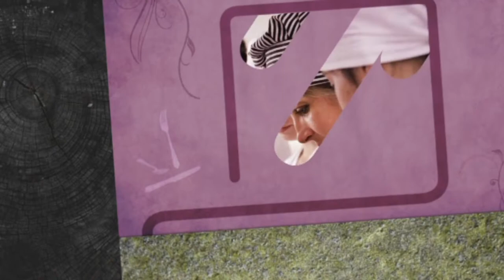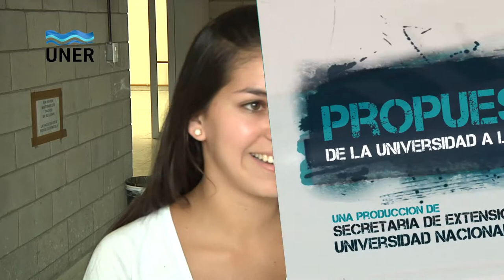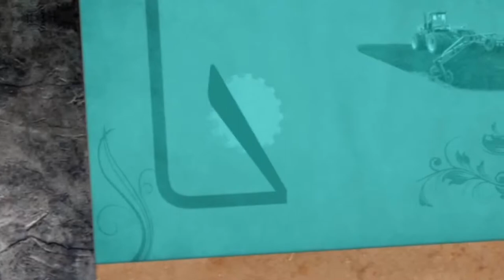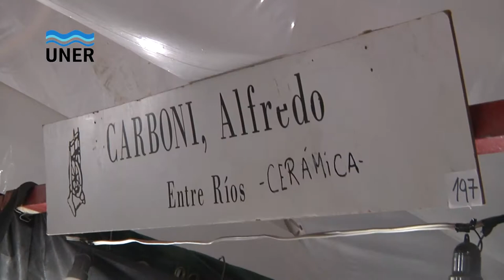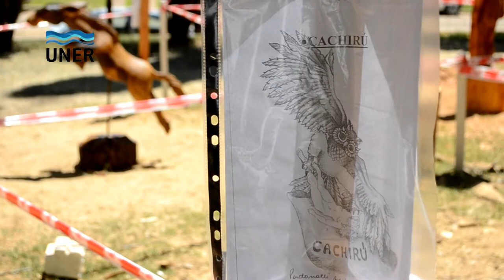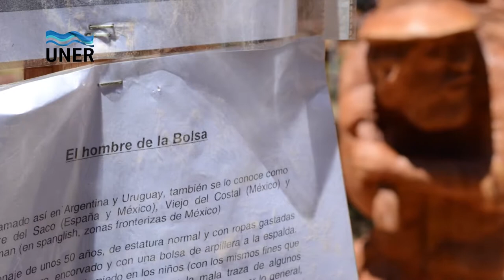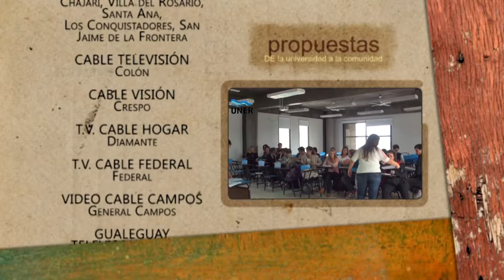PROPUESTAS 05 2013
01:55 - Ingresantes 2013 - Facultad de Salud - nota Guadalupe García, Faculdo Binet, Maximiliano Bossi, Lucía Paisandí, Gaspar Wichyí, Lucía Schvartzman, Joaquín Tomasi y Dona Summer.

07:10 - Ambientación a la Vida Universitaria - Facultad de Ciencias de la Educación - nota Antonella Cerini, Emma Céparo y Emilia Sosa Passarino.

10:23 - Escuela Pública de Orfebrería de Catamarca - Fiesta Nacional de la Artesanía 2013 - nota Mabel Videla.

12:49 - Fiesta Nacional de la Artesanía 2013 - nota Alfredo Carboni.

15:44 - Patio de Tallistas - Fiesta Nacional de la Artesanía 2013 - nota Nora Noemí Alarcón, Mario Morasán.

22:09 - Los Huayras - Fiesta Nacional de la Artesanía 2013